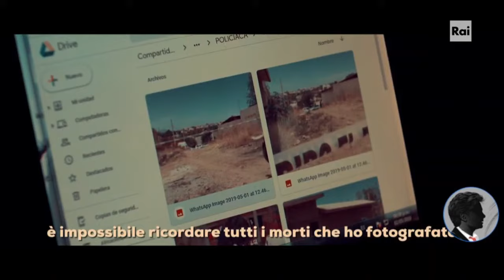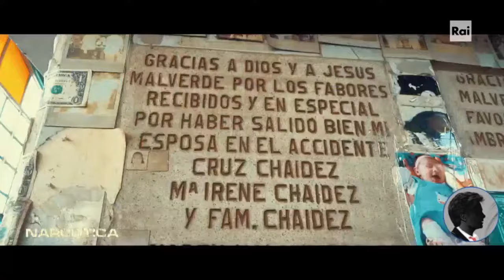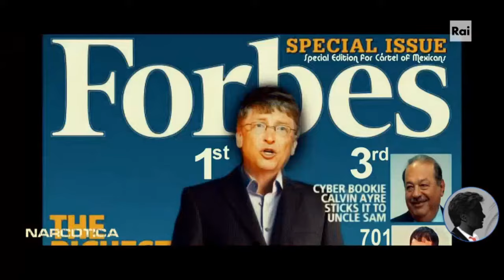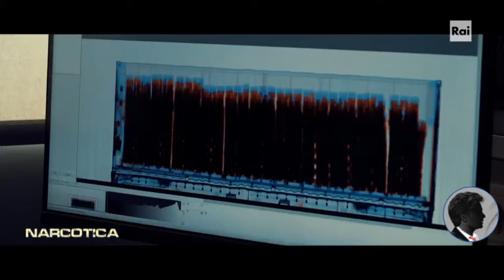Il Cartello di Sinaloa e la Ndrangheta